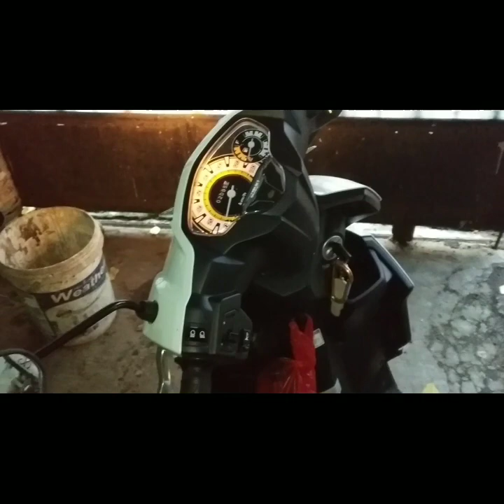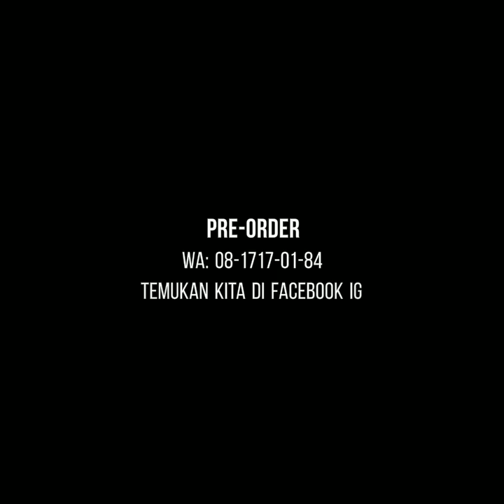BAGASI SUZUKI NEX II BISA APA?? Ternyata bisa gini... Bikin kaget!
Suzuki Nex II merupakan skutik Jepang yang diproduksi di Indonesia, dan dijual dengan harga paling terjangkau dibandingkan skutik pabrikan Jepang lain yang beredar di Indonesia saat ini.

Desain sudah lebih nyambung dengan selera biker di tanah air. Namun, karena memang pasarnya menjangkau kelas paling bawah hingga paling atas, maka fitur pun tidak selengkap kompetitornya. Dengan harga 14 Jutaan aja OTR DKI Jakarta, sudah lebih dari cukup lah untuk bikers Indonesia.

Ada opsi untuk meningkatkan kapasitas tanki bbm yang awalnya cuma 3,6 Liter menjadi 6 LITER! Seperti SIPUT piaraan OtoBorn ini. Tapi, ada juga yang berpendapat, ngga penting kapaaitas bbm ditingkatkan, malah bagasi yang perlu ditingkatkan.

Well, video iseng ini menggambarkan seberapa fungsional sih bagasi Suzuki Nex II buat kebutuhan sehari hari? Dan untuk skutik murah berpenampilan mewah, apakah dosa jika bagasinya lebih kecil volumenya dibandingkan lainnya yang harganya jelas lebih tinggi?

Yaa... Semua tergantung kebutuhan sih. Bijak aja menyikapinya. Ada harga ada rupa, meskipun rupa Suzuki Nex II ini sudah rupawan ingatlah tiada gading yang tak botak.

Silahkan di share mungkin saja ada manfaatnya bagi yang menyaksikan nantinya. Cuus bray !!